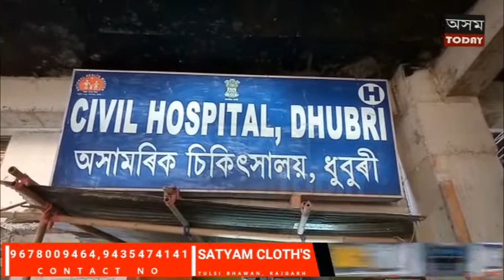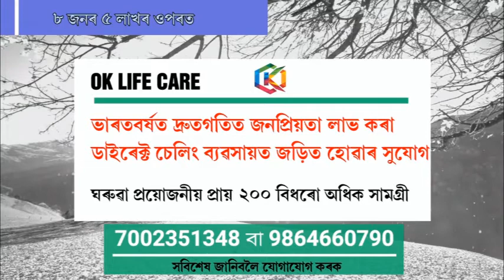ধুবুৰীৰ গৌৰীপুৰ ৩১ নং ৰাষ্ট্ৰীয় ঘাই পথৰ মাটিয়াবগত মালবাহী ট্ৰাক ৷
ধুবুৰীৰ গৌৰীপুৰ ৩১ নং ৰাষ্ট্ৰীয় ঘাই পথৰ মাটিয়াবগত মালবাহী ট্ৰাক -- পিকাআপ মালবাহী ব্ললৰো গাড়ী মুখামুখি সংঘৰ্ষত ট্ৰাকচালক গুৰুত্বৰ বাবে আহত : আহত মালবাহী ট্ৰাকৰ চালকজনক ধুবুৰী অসামৰিক চিকিৎসালয়ত প্ৰেৰণ ৷